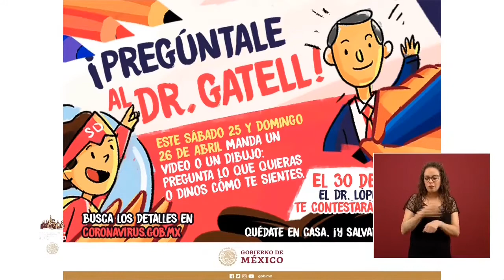Preguntale al Dr.Gatell .Sesión para los niñ@s el 30 de abril 2020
Dr .Hugo López-Gatell Ramírez, Subsecretario de Prevención y Promoción de la Salud.

Informe coronavirus COVID-19 en México.
Gobierno de México.24 de abril de 2020.